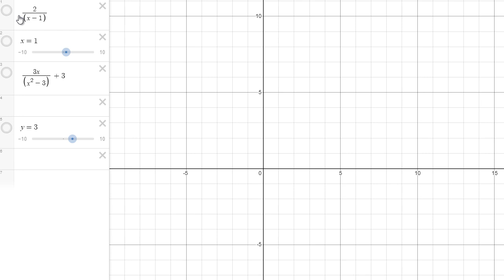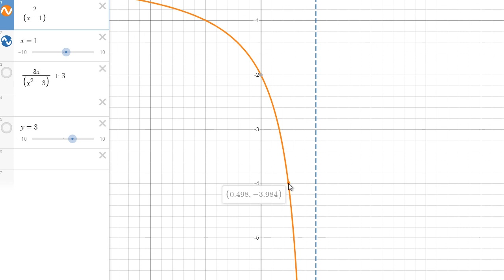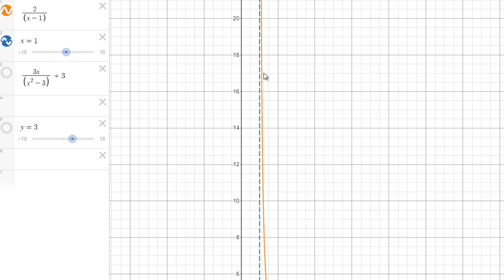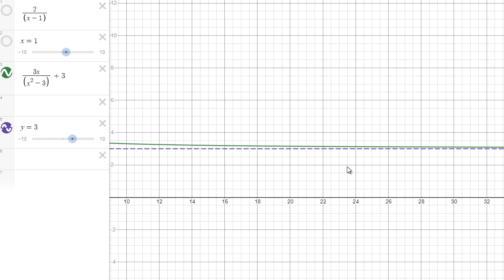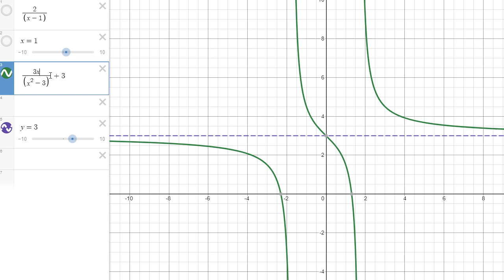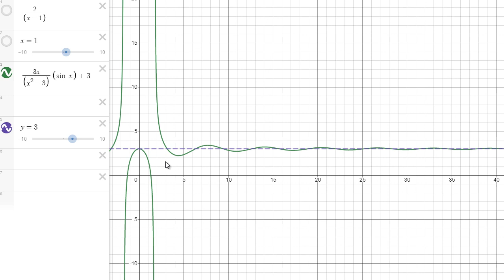Granice niewłaściwe i asymptoty